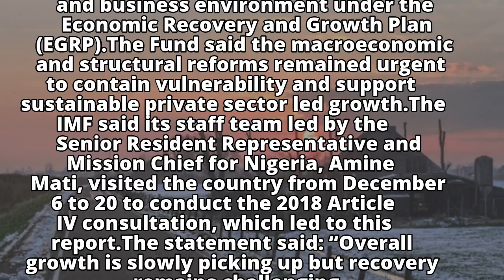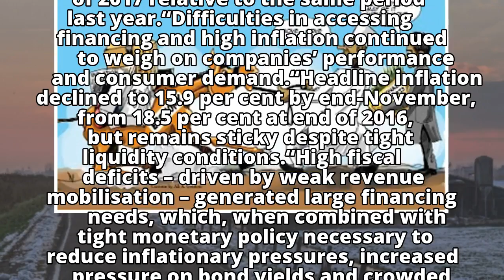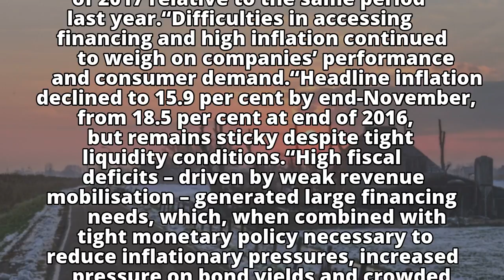Why Nigeria’s Economy Is Still Vulnerable Despite Exiting Recession – IMF